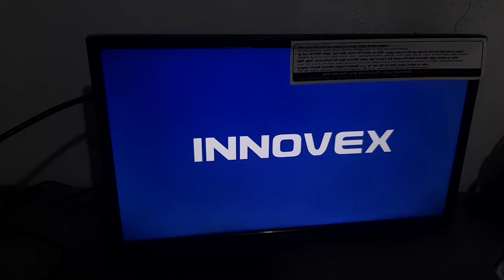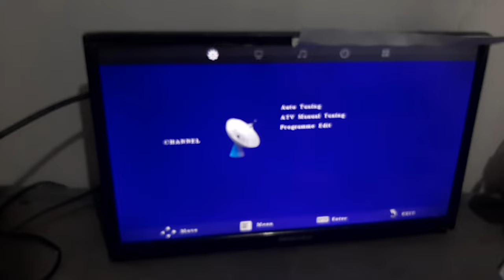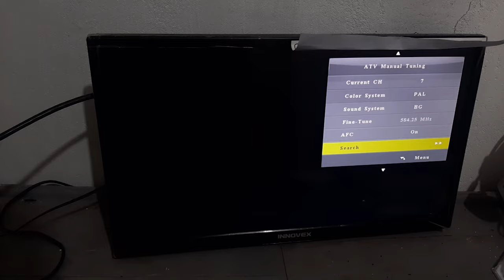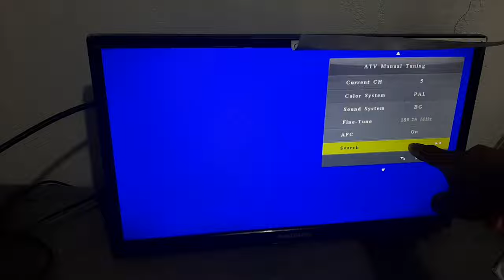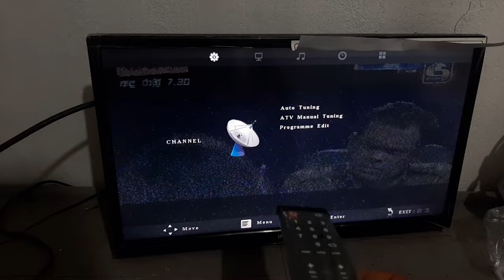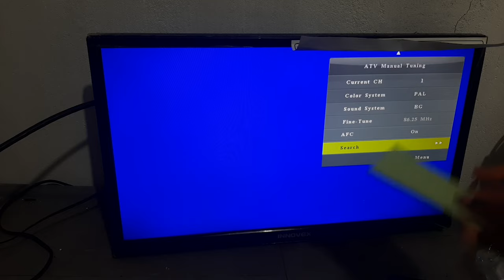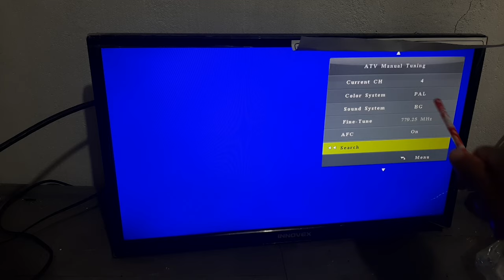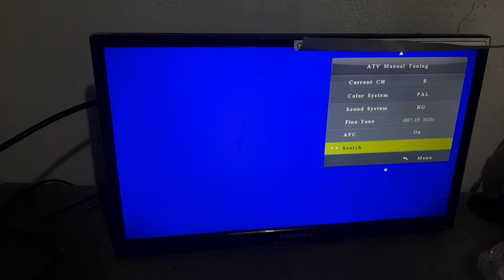TV manual tuning